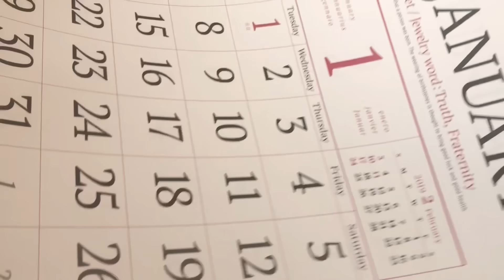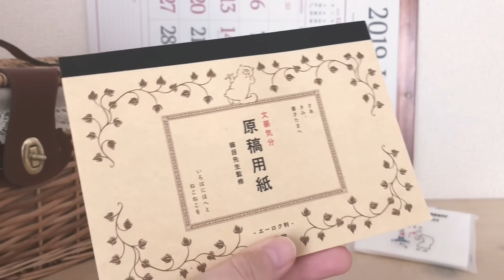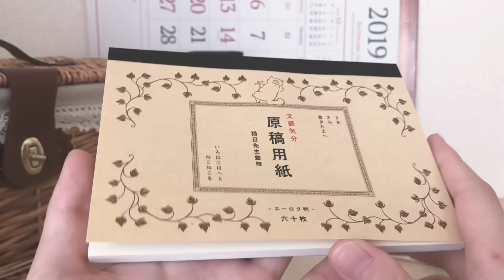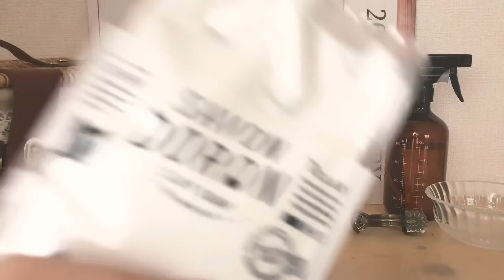「haul」言葉を綴る【Seria,DAISO】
かほです。

今回は久々の購入品紹介です。
スキンケア関係は冒険しすぎました。
ですが、口コミをみて買って使用して
良い買い物もできたので、
他の方の意見も大事だと、改めて身に染みました。。

お買い物に行きたい気持ちはあるのですが、
中々行きたいお店に行けなく、
寒くて気力がなくなり、今年も行けずに年を越す…
なんてことにならないように、気持ちを奮い立たせて、
次回の購入品紹介では、100円ショップ以外のお店も紹介したi…します!笑

そんなわけで、次回の動画も未定です。笑
更新をゆるっとお待ちいただけると嬉しいです。
あんまり、急かさないでいただけると助かります…( ˘ ˘).｡o
それでは。

もこなかほ。